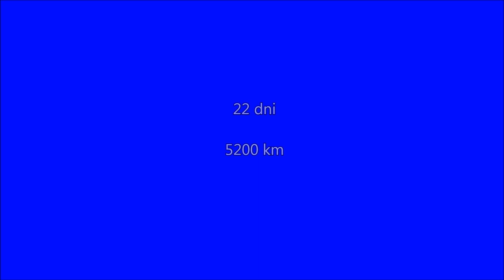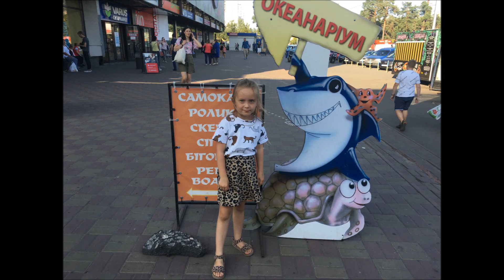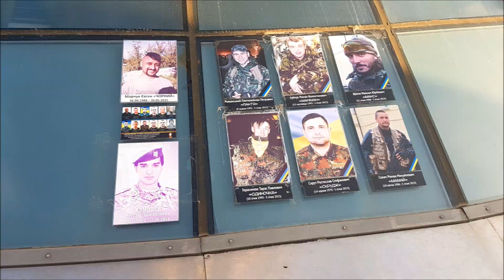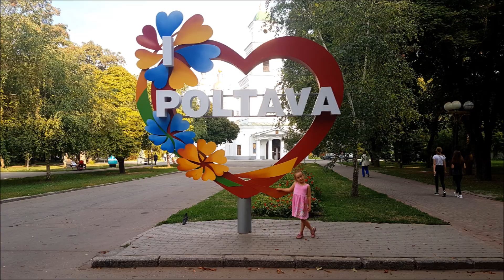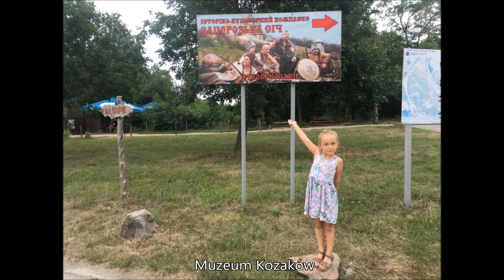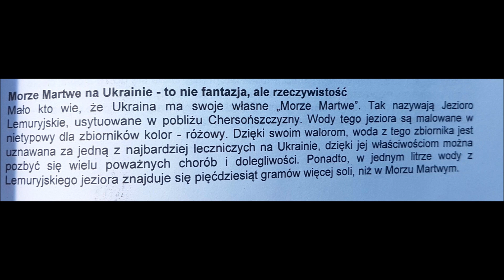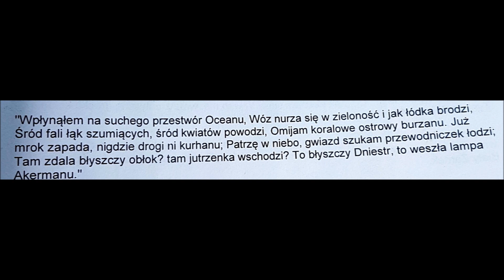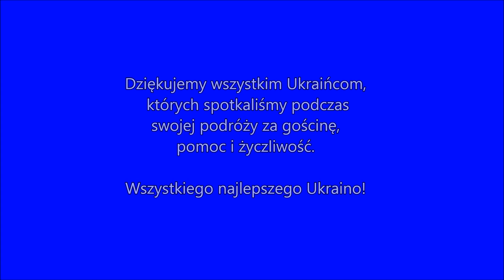Podróż samochodem z dzieckiem na Ukrainę 2019 Volvo V70 (Подорож автомобілем до України з Польщі)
22 dniowa podróż wakacyjna samochodem z dzieckiem na Ukrainę. Podróż odbyła się w sierpniu 2019 r. W większości biwakowaliśmy na dziko.

22-денна відпустка на машині з дитиною в Україну. Подорож відбулася у серпні 2019 р. Ми в основному таборували в дикій природі.

Utwory wykorzystane w filmie:
Onuka Zenit
Onuka Svitanok
Zlata Ognevich solodka kara
On I Ona - Де Ми
Darina Krasnovetska - Say Love (Eurowizja)
THE HARDKISS -  Кораблi
Onuka Misto
VALEVSKA - Палала
Злата Огневич - Танцювати
TAYANNA — Фантастична жiнка
Aнтитіла - Лови момент
NK | НАСТЯ КАМЕНСКИХ - ОБІЦЯЮ
Злата Огнєвіч - Чом ти не прийшов
АНТИТІЛА - HELLO
СКАЙ - Давай Втечемо
On i Ona - Вода
KAZKA — СВЯТА
Onuka Other
KAZKA — ПЛАКАЛА
Антитіла - TDME
KAZKA — САМА
Галина Конах feat Олександр Кузьмич - Україна
Антитіла - Буде син